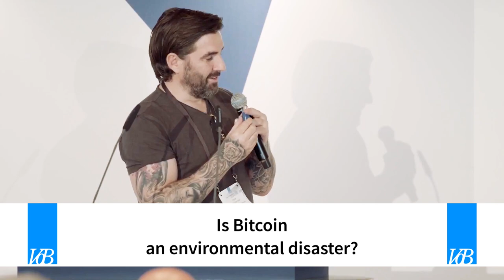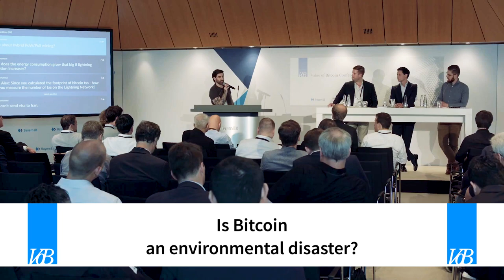Panel Discussion - Is Bitcoin an environmental disaster?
The Bitcoin experts Dan Held Michel Rauchs and Alex de Vries are debating the energy consumption of Bitcoins Proof of Work algorithm to find consensus. Hoch much energy is too much energy and is the consumed energy used in a meaningful way or just wasted?

The panel is moderated by the "what Bitcoin did" podcast host Peter McCormack

This panel took place during the Value of Bitcoin conference on June 3rd 2019 in Munich